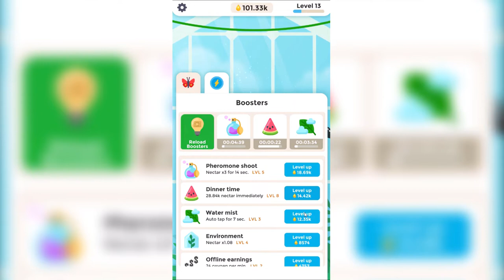Butterfly Idle MAX LEVEL EVOLUTION! UNLIMITED GOLD HACK in BUTTERFLY IDLE! BUTTERFLY IDLE HACK